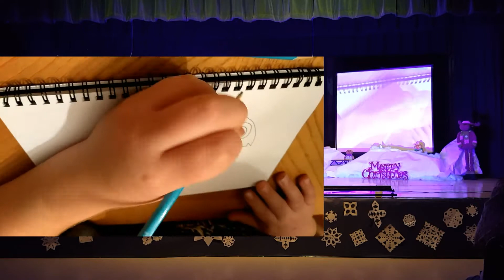EMERALD SHORES GOT TALENT - 2017/18 !!!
Emerald Shores Elementary School Talent Show December 15th, 2017 !!!